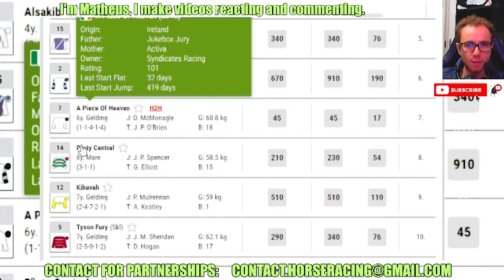Belloccio wins at Ascot Jun, 18 2024 RESULTS